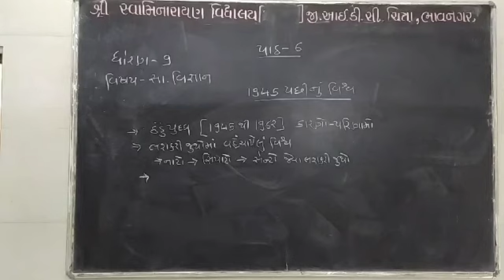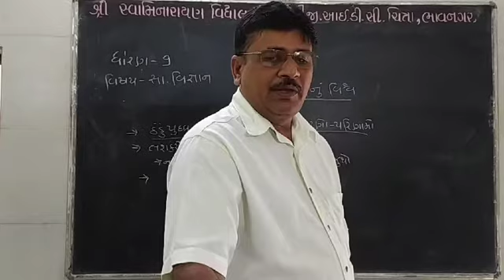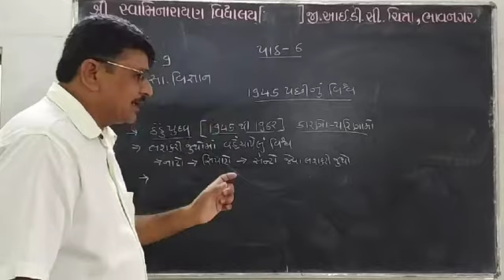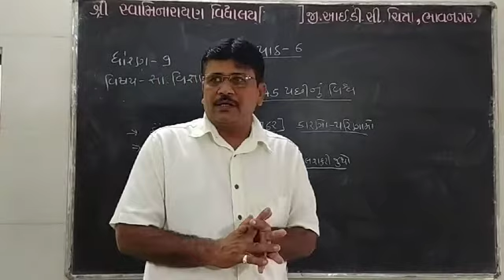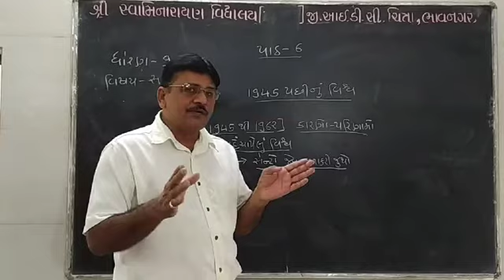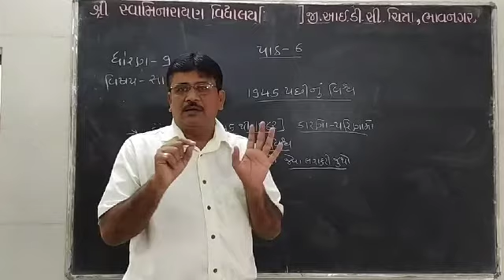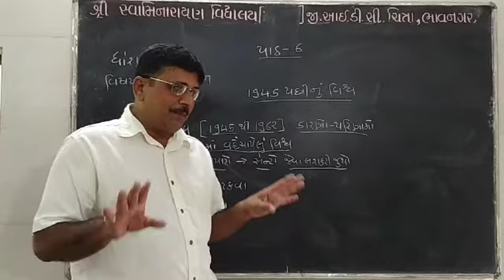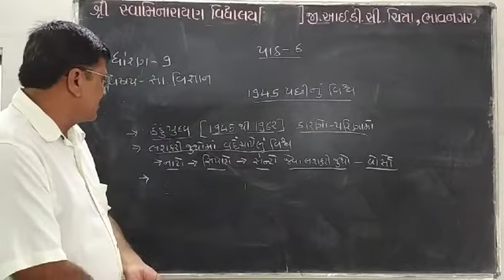ઘોરણ-૯, સામાજિક વિજ્ઞાન,તા.૨૩/૧૦,પાઠ-૬, ભાગ-૨,૧૯૪૫ પછીનું વિશ્વ.